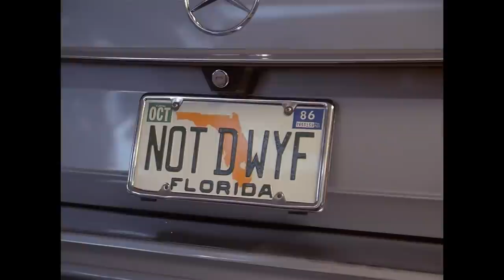The Hitman at The Ocean Club | Miami Vice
Weldon takes Crockett and Tubbs to lunch at the Ocean Club. He asks them to turn around, and there sits drug dealer Constanza, eating a lavish lunch. At the same time, the hit goes down, just as Weldon said it would.

From Miami Vice Season 2 Episode 3 'Out Where the Buses Don't Run': Crockett and Tubbs stake out a drug dealer, an investigation that is being helped along by an ex-cop that seems to know a bit too much about the case.